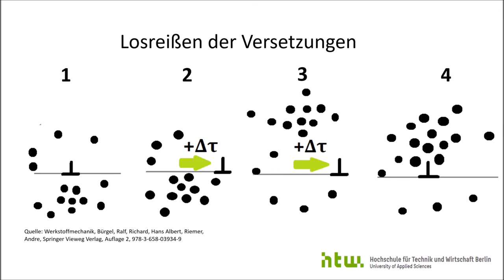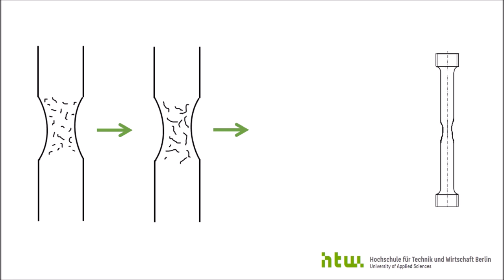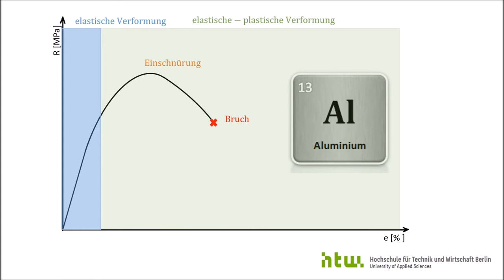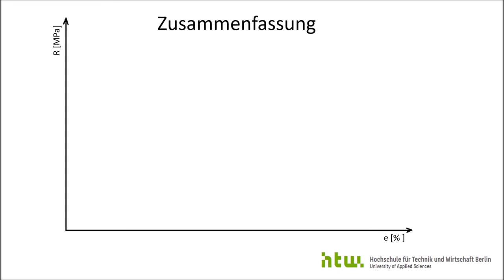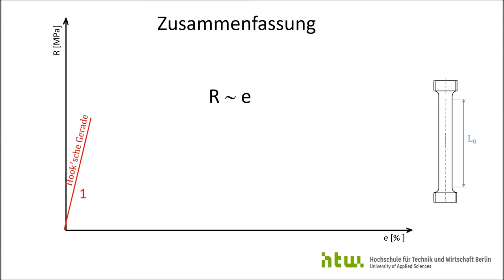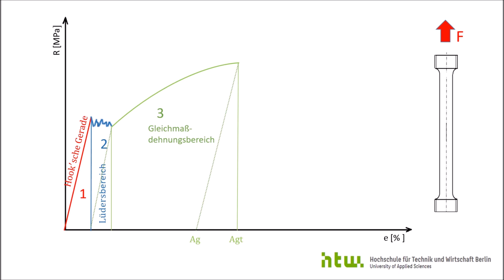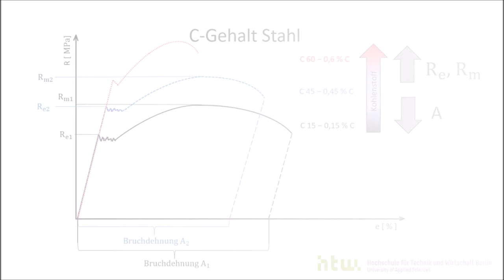Spannungs-Dehnungs-Diagramm 2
Die Entstehung des Spannungs-Dehnungs-Diagramms
Teil 2 – Ein Spannungs-Dehnungs-Diagramm lesen